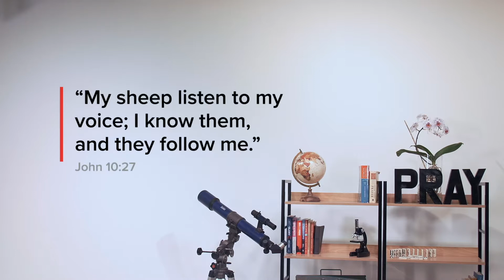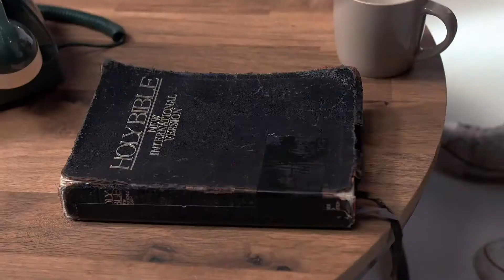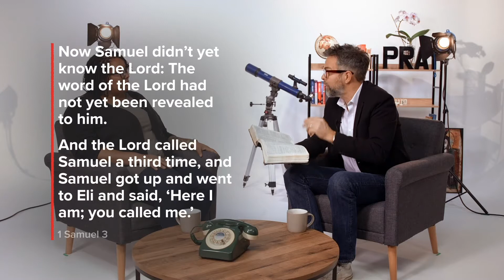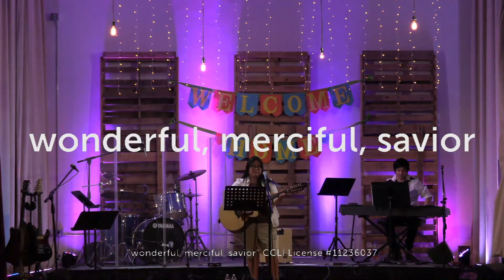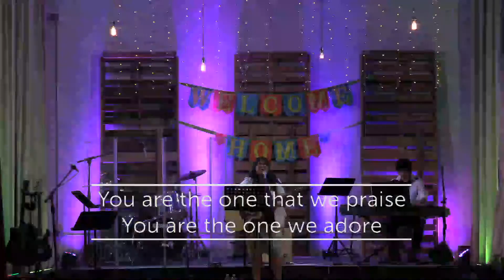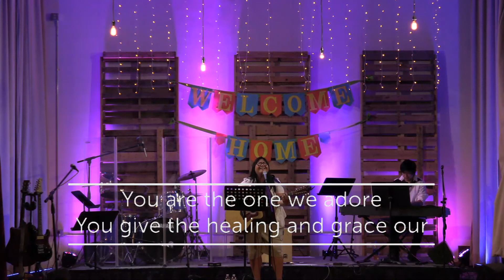Summer @ CCA Week 7 // Listening Prayers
Welcome to week 7 of Summer at CCA!

This summer we are working to grow in prayer, connection, and fun!
Thanks for joining us; here is the plan.

Start by watching this 30min video:
The video includes some info about our church, teaching about prayer, and a worship song by our team.

After you watch, take some time to discuss the questions and do the activities.